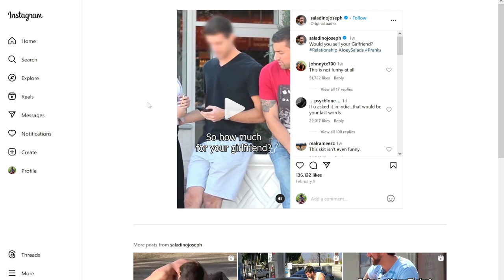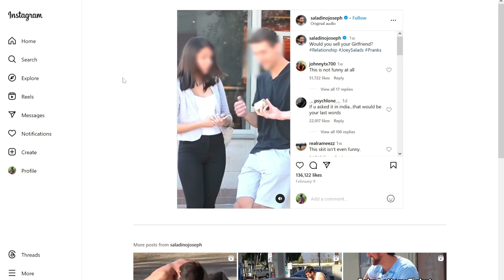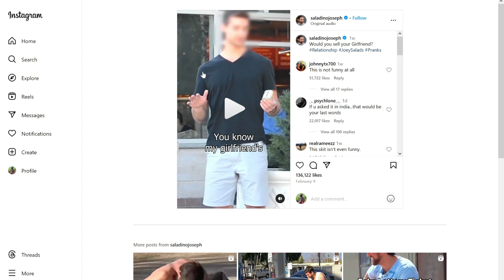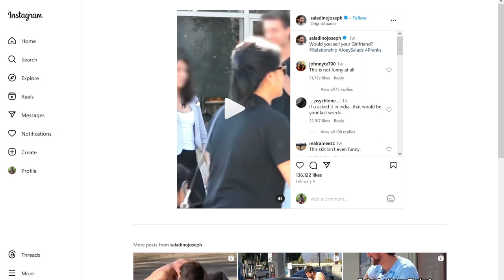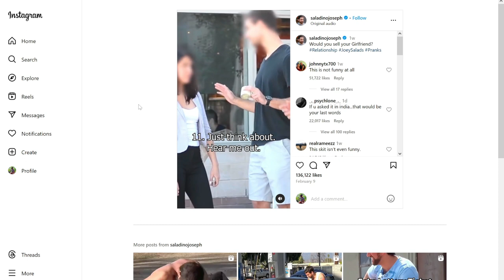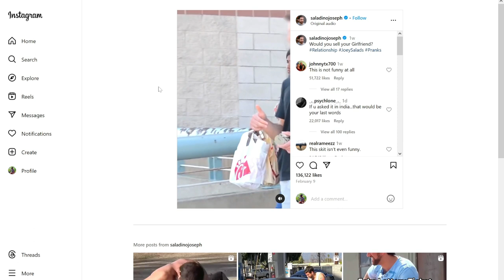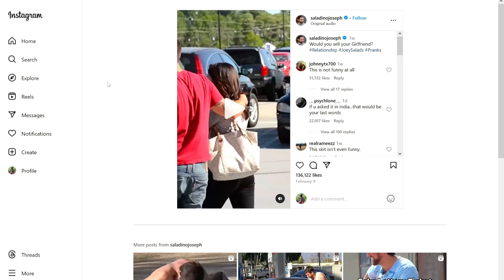He Gave His Girlfriend, To Another Man For $10,000 😨